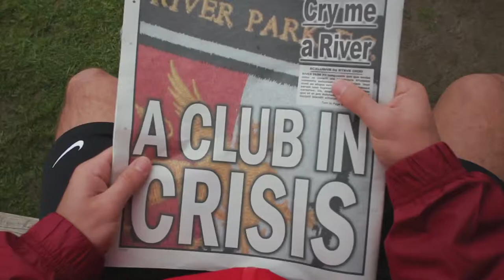K&S 2012 Trailer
London's football film festival.